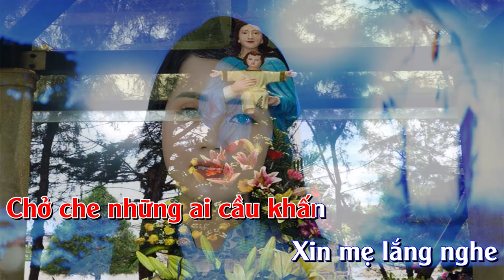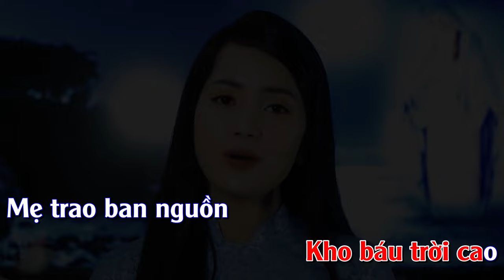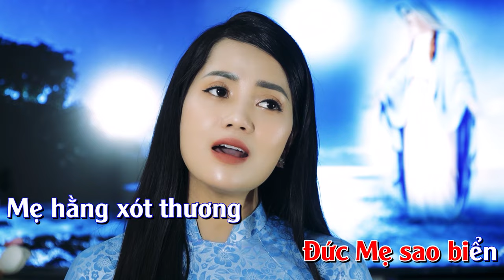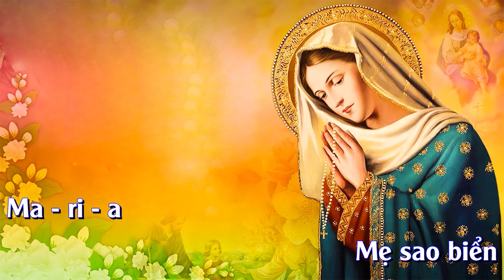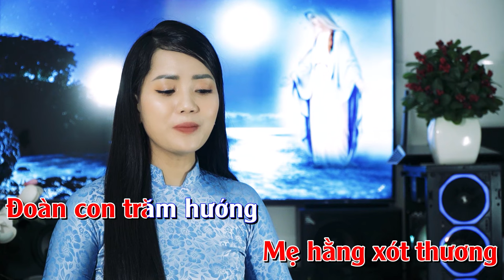KARAOKE (tone nữ )| MARIA MẸ SAO BIỂN | Sáng tác : Phạm Đức Huyến | Ca sĩ : Thanh Hoài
🎵 Ca khúc: KARAOKE | Maria Mẹ Sao Biển
🎼 Sáng tác: Phạm Đức Huyến
🎙Ca sĩ : Thanh Hoài
💻 Editor : Tú Hiền
✒ Booking:  Nhạc Thánh Ca Toàn Quốc (Nationwide Event)